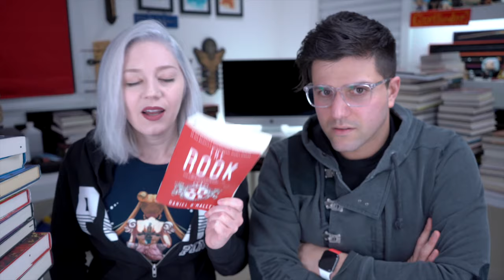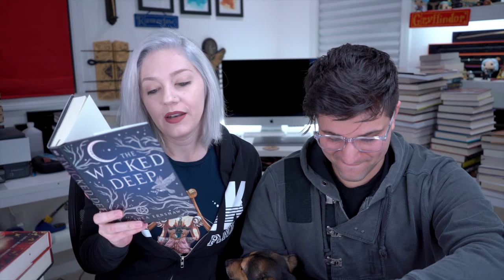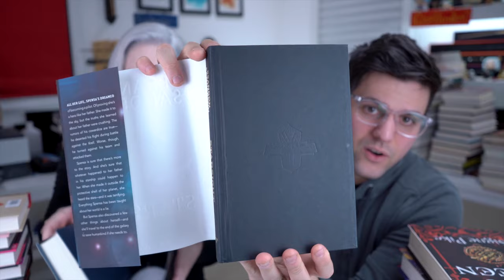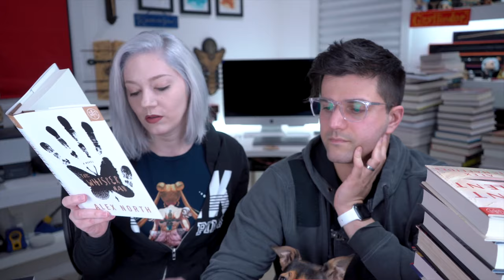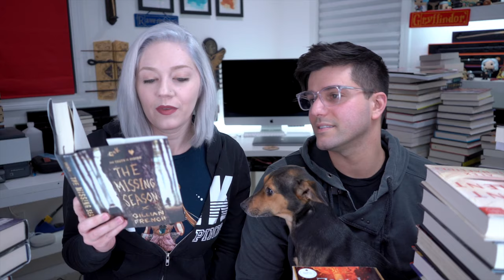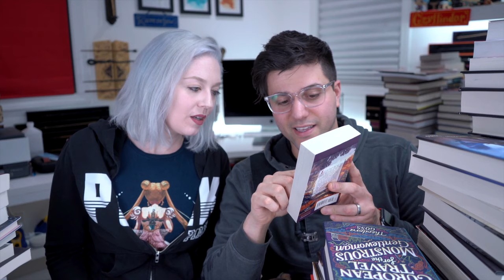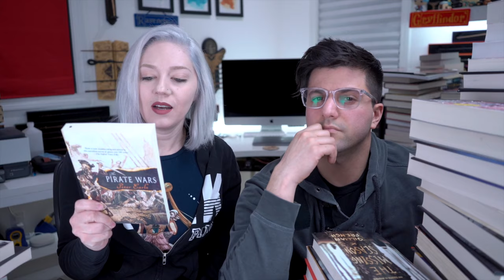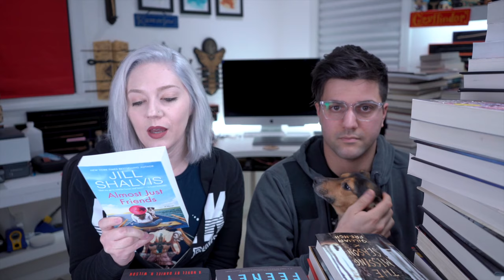February Book Haul 2020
1. Name to call you
2. 1 - 2 images
3.  Must be in focus and a good resolution
4. 16:9 ratio
5. 1 wand per image ( unless its a drawing )
6. do Not send links

my Gear
Lenses :
10-18mm wide-angle